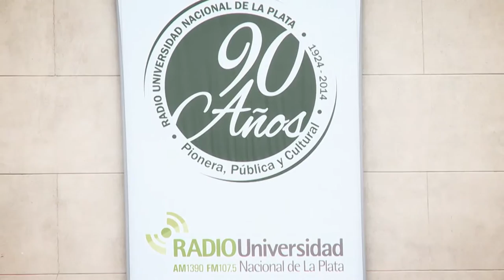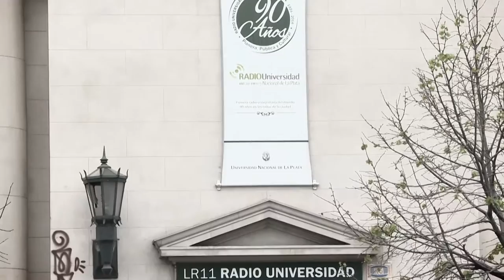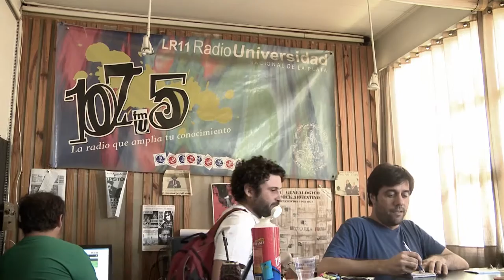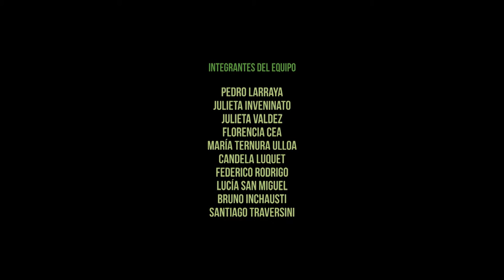Micro Documental INSTITUCIONAL - RADIO UNIVERSIDAD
Radio Universidad de La Plata es la segunda radio del país y la primera radio universitaria del mundo. Un recorrido a través de sus pasillos mostrará sus personajes y dinámicas del cotidiano en las emisoras AM y FM. Descubriremos un espacio abierto a toda la comunidad en un contexto de libre expresión y
democracia.
Taller de Producción Audiovisual I-Cátedra 3
Prof. Titular. Carlos Castro
Docente a cargo. Tatiana Zlatar

Candela Luquet - Maria Ternura Ulloa – Julieta Valdez -
Julieta Inveninato -  Pedro Laraya - Florencia Cea - Bruno Ichausti -
Santiago Traversini –Federico Rodrigo –Lucía San Miguel

Edición. Gabriel Herce
Cámara y Sonido. Manque La Banca